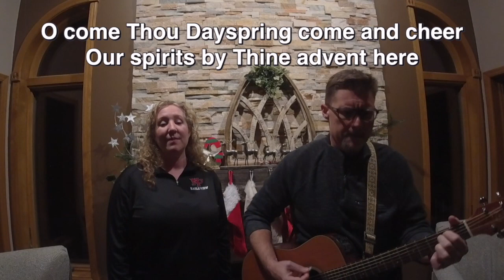O Come O Come Emmanuel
Performed by Adam & Melissa Giles